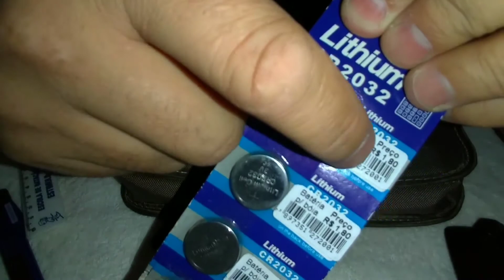Como trocar Bateria Pilha da chave canivete - FIAT TORO / RENEGADE 🥰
Olá pessoal hoje a dica é a troca da pilha da chave canivete. Abraço